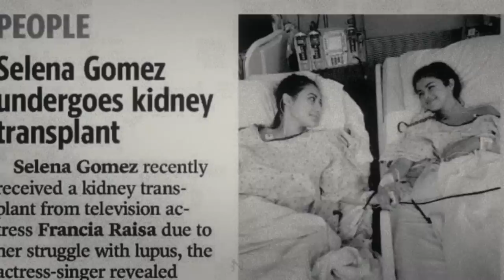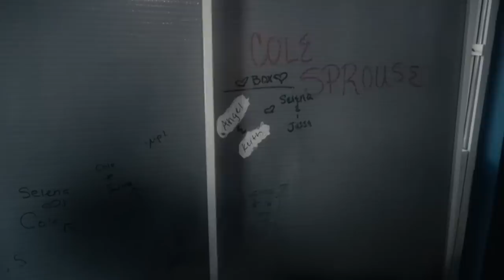a sofrida SELENA GOMEZ no documentário MY MIND & ME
como prometido, hoje vamos analisar o doc da Selena Gomez "my mind & me". demorei mas AQUI ESTÁ, trabalho no meu tempo, gente. mas valeu a pena pois agora vocês vão entender vários pontos da carreira da artista, entre carreira, saúde, relacionamentos e afins.

a menina da disney até a grande estrela mundial com seus vários talendos mostra o lado mais pessoal e é o que a gente gosta de ver, né?